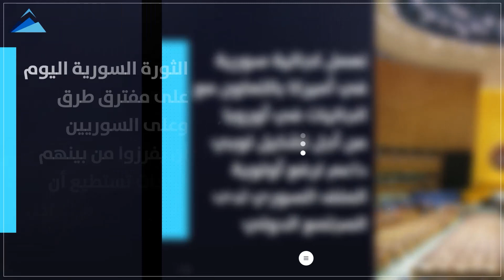أيمن عبد النور